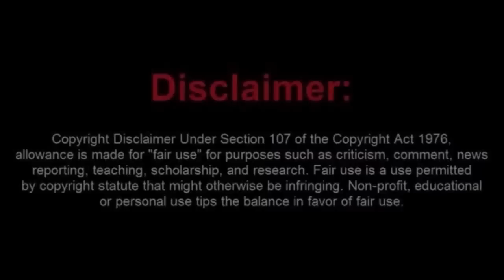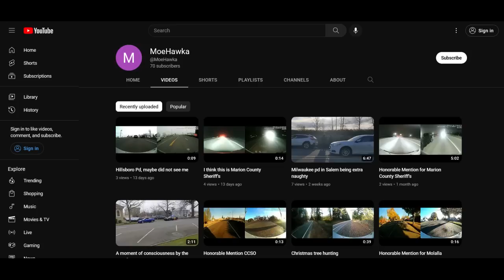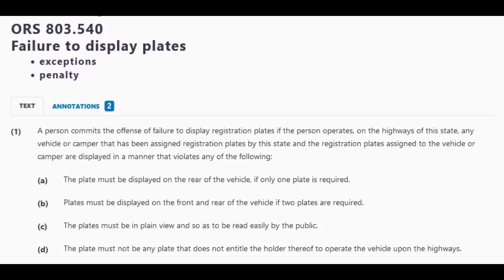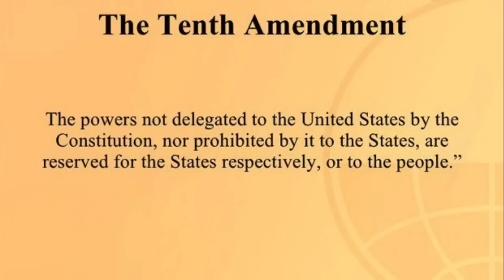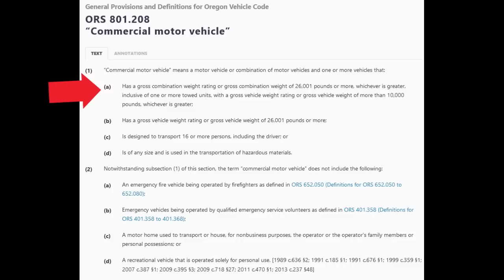Sovtard Stands on the 10th Amendment.